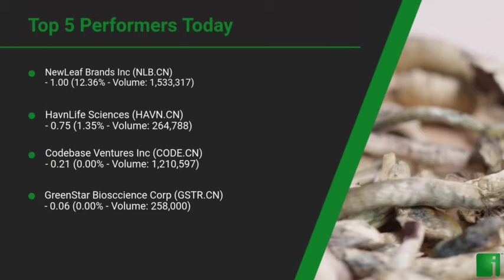InvestorChannel's Psychedelics Watchlist Update for Monday, May, 10, 2021, 16:00 EST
Watchlist Companies:
- NewLeaf Brands Inc (NLB.CN)  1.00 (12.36%)\n- HavnLife Sciences (HAVN.CN)  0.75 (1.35%)\n- Codebase Ventures Inc (CODE.CN)  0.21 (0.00%)\n- GreenStar Biosccience Corp (GSTR.CN)  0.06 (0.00%)\n- New Wave Holdings Corp (SPOR.CN)  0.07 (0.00%)\n- Empower Clinics Inc (CBDT.CN)  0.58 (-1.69%)\n- Revive Therapeutics Ltd (RVV.CN)  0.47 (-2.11%)\n- Numinus Wellness Inc (NUMI.V) CAD 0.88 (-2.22%)\n- Mind Cure Health Inc (MCUR.CN)  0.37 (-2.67%)\n- Global Trac Solutions Inc (PSYC) USD 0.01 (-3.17%)\n- Red Light Holland Corp (TRIP.CN)  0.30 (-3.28%)\n- The Yield Growth Corp (BOSS.CN)  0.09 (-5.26%)\n- Ehave Inc. (EHVVF) USD 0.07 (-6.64%)\n- Mind Medicine Inc (MMED.NE) CAD 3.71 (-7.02%)\n- Champignon Brands Inc (SHRM.CN)  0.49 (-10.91%)\n